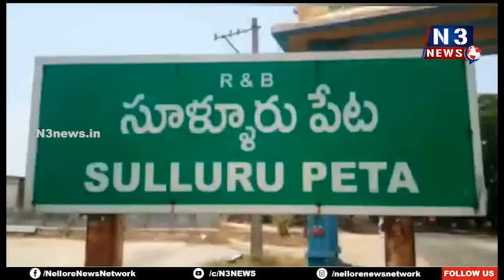శ్రీ చెంగాలమ్మని దర్శించిన దక్షిణ మధ్య రైల్వే జనరల్ మేనేజర్ కుటుంబం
- ప్ర‌త్యేక పూజ‌లు చేసిన కుటుంబ‌స‌భ్యులు
- ఆల‌య మ‌ర్యాద‌ల‌తో స్వాగ‌తం ప‌లికిన ఎమ్మెల్యే కిలివేటి, ఆల‌య‌చైర్మ‌న్‌